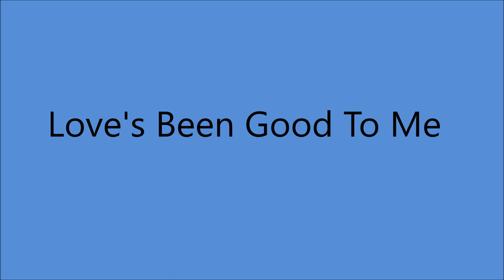Carl Belew - Love's Been Good To Me (c.1959).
(Composer Credits to Carl Belew - Tommy Blake -  W.S. Stevenson*).

* W.S Stevenson aka Bill McCall President of 4 Star Records Never wrote a song in his life but for changing ONE WORD he wanted Composer Credit and Royalties.

Issued ONLY on LP Wrangler "Carl Belew" (1962).

Recorded Circa 1959  Los Angeles, CA -
Carl Belew (vcl solo/gt) ...others unknown

Born Carl Robert Belew in Salina, OK  (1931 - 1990)

Composer "Am I That Easy To Forget"
                  "Lonely Street"
                   "What's He Doing In My World"

1976 Nashville Songwriters Hall of Fame